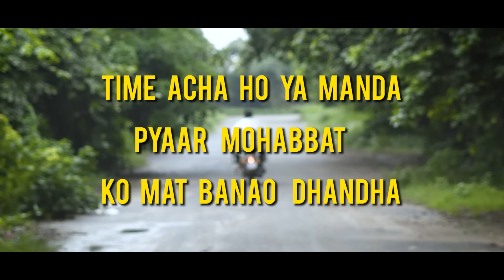Pyar Karo Vyapar Nahi - Amit Bhadana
Yeh Video Ek Love Story Hain Iski  Kahani Batati Hain Ki Kaise Kuch Log Kapde Bhasha Se Dusre Logo Ko Bina Jaane Unko Judge Kar Lete Hain.

Orignal Accounts:-